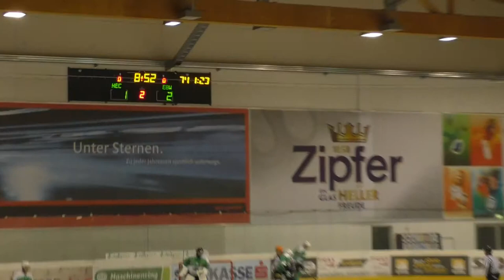KEC vs. B'wald (20.09.2014)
4:3 (1:2,1:0,1:1,1:0) OT